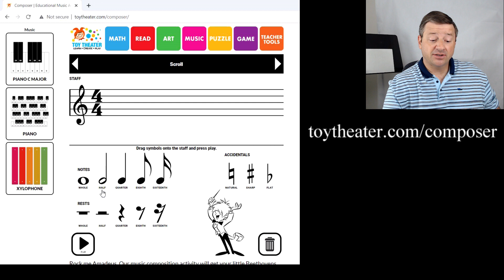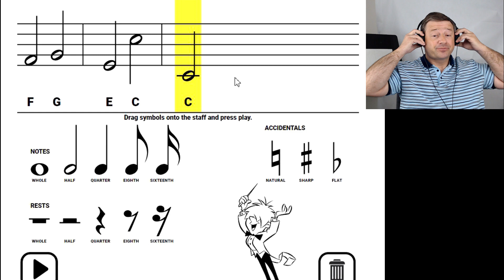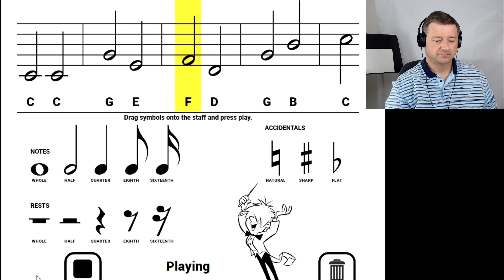Week 9 Making Music Monday 2nd- 3rd Grade